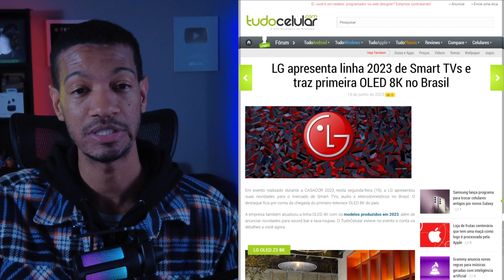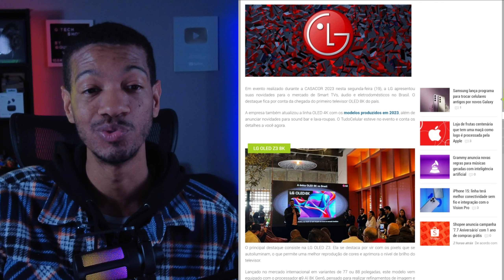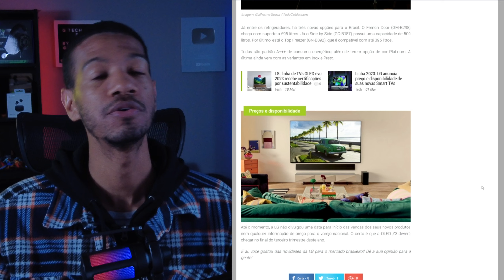LG LANÇA A PRIMEIRA TV 8K! QUANTO CUSTA? LG OLED Z3 8K